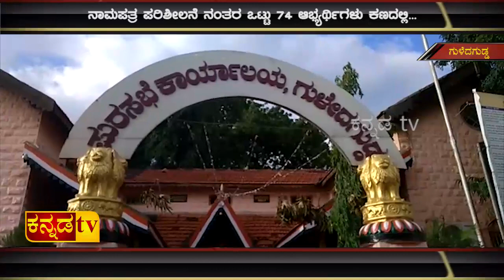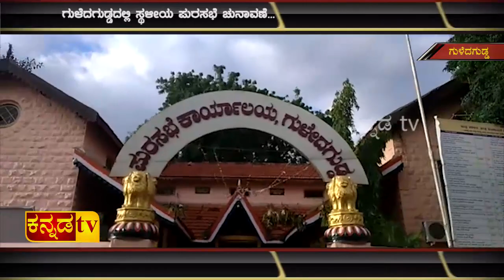ಗುಳೆದಗುಡ್ಡದಲ್ಲಿ ಸ್ಥಳೀಯ ಪುರಸಭೆ ಚುನಾವಣೆ...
ಪಕ್ಷೇತರ ಅಭ್ಯರ್ಥಿ ಯಲ್ಲಪ್ಪ ಮನಿಕಟ್ಟಿ ಅವಿರೋದ ಆಯ್ಕೆ...
ನಾಮಪತ್ರ ಪರಿಶೀಲನೆ ನಂತರ ಒಟ್ಟು 74 ಆಭ್ಯರ್ಥಿಗಳು ಕಣದಲ್ಲಿ...
ಕನ್ನಡ ಟಿವಿ ಜತೆ ಮಾತನಾಡಿದ ಚುನಾವಣಾ ಅಧಿಕಾರಿಗಳು...